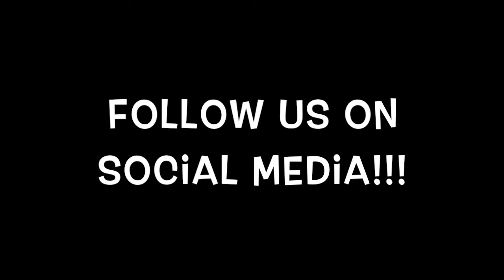BACKSTAGE PASS PODCAST: Episode 14 w/ Danni Coates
On this new installment of Backstage Pass, Ben and Sarah sit down and chat with junior student, Danni Coates! Join us as we talk about all of the extra curricular activities Danni does, the Spongebob Squarepants Musical, and her new production, which is set to premiere on March 6th!!